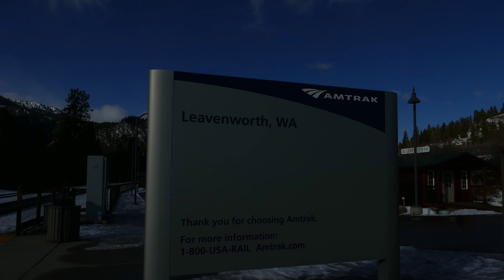Amtrak’s Empire Builder At Leavenworth Station Feturing BNSF 9725 Executive MAC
This video combines my 3 days of railfanning. I took a trip east to the Bavarian town of Leavenworth to Railfan. Over the course of the weekend I saw BNSF 9725 Executive SD70MAC trailing on a BNSF intermodal . You will notice that in the beginning of the BNSF intermodal, the camera angles down a bit, because it is a little hard to hold the tripod when you are getting ice crystals in your eyes at 40mph. I also saw the empire builder twice, one time in the snow. I just got a new camera and I am still getting used to it so please excuse me if the zooming is a little shaky and jerky. Please enjoy.

Shot with a Panasonic lumix FZ100